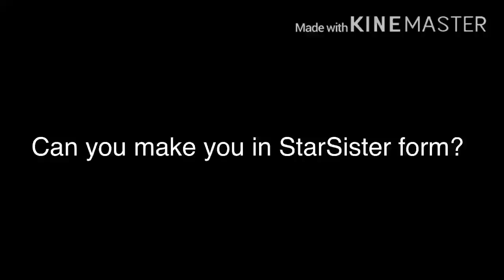Question to Nico Vega